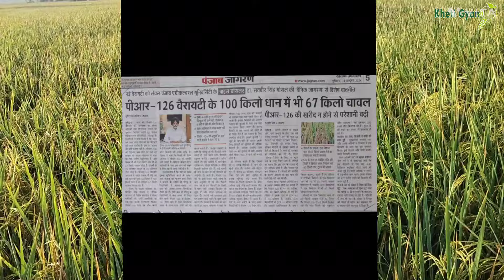PR 126 ਦਾ ਕੀ ਹੋਵੇਗਾ ਭਵਿੱਖ।। PR 126 future।।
Pr 126 paddy variety
Pr 126 paddy
Pr 126 time period
Pr 126 vs Pr 131
Pr 126 dhan variety
ਝੋਨੇ ਦੀਆਂ ਕਿਸਮਾ ਅਤੇ ਉਹਨਾਂ ਦੀ ਖਾਸੀਅਤ
ਝੋਨੇ ਦੀਆਂ ਟੋਪ ਕਿਸਮਾ
ਝੋਨੇ ਦਾ ਝਾੜ 2024
Paddy yield
Paddy top varieties